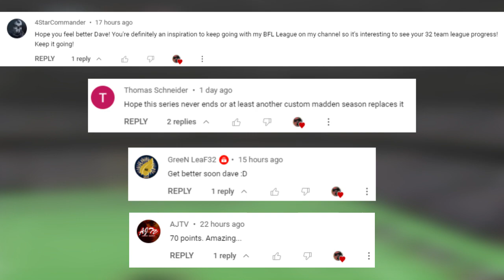Vince Young vs Michael Vick! Madden 2005 Franchise (Y6G10)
"2009" Las Vegas Show

POS-#-NAME-OVR-YRS PRO
QB-7-Michael Vick-99-9
QB-1-Reggie McNeal-81-3
HB-32-Rudi Johnson-86-8
HB-33-Austin Scott-82-2
HB-27-Lynell Hamilton-80-2
WR-81-Anquan Boldin-91-6
WR-16-Lance Moore-90-4
WR-12-Reggie Lewis-85-2
WR-85-Ryan Moore-80-3
WR-19-Josh Hyman-71-1
TE-80-Jeremy Shockey-99-7
TE-46-Rory Nicol-82-R
TE-48-Jonathon Stupar-76-1
LT-66-Logan Mankins-85-4
LT-79-Andrew Whitworth-79-3
LG-61-Mike Pucillo-86-7
LG-74-Jackson Williams-73-1
LG-75-Matt Boss-68-1
C-78-Matt Birk-99-11
C-73-Joel Rodriguez-70-4
RG-62-Joseph Andruzzi-90-12
RG-70-Tyler Reed-73-4
RG-68-Marcus Johnson-72-4
RT-76-Jon Jansen-99-10
RT-63-Taitusi Lutui-75-2
LE-98-Simon Fraser-74-4
LE-92-Kenyon Coleman-73-7
RE-94-Aaron Schobel-91-8
RE-96-Lawrence Hooper-75-3
DT-97-John Thornton-81-10
DT-90-C.J. Mosley-77-3
DT-99-Travis Johnson-76-4
DT-91-Chartric Darby-75-9
LOLB-55-Peter Sirmon-90-9
LOLB-40-Dan Connor-71-R
MLB-58-Jeff Ulbrich-93-9
MLB-56-Nick Barnett-85-6
ROLB-50-Donnie Spragan-82-7
ROLB-57-Juan Minor-71-R
CB-22-Asante Samuel-92-6
CB-28-Sammy Davis-90-6
CB-23-Jerametrius Butler-89-8
CB-21-Adam Jones-76-3
CB-24-Tony Beckham-71-7
FS-25-Pat Watkins-86-3
FS-30-Oshiomogho Atogwe-75-4
SS-20-Ed Reed-96-7
SS-35-Greg Threat-72-4
K-11-Sebastian Janikowski-99-9
P-8-Brian Moorman-95-8